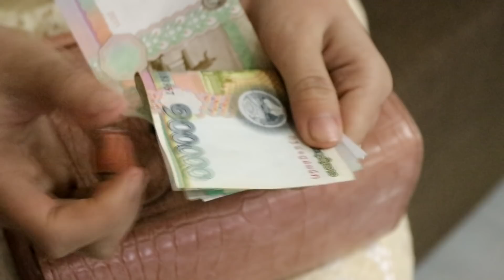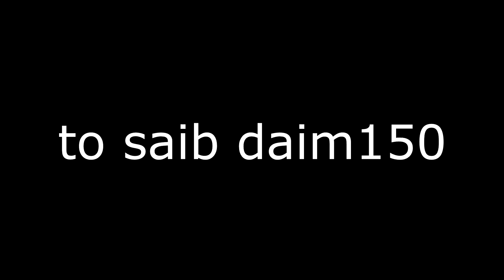Kuv nplooj siab cia Koj hlub daim149